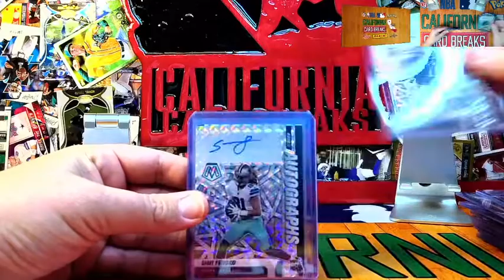2021 Mosaic Football Hobby Ebay 1/3 4 Box #3 Hit Highlights